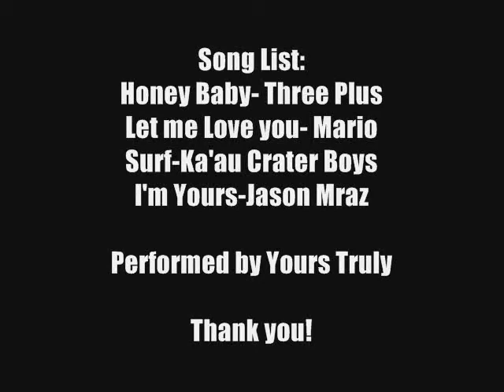PI Summer Vacation 09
Philippines Trip of Summer 09 Recap